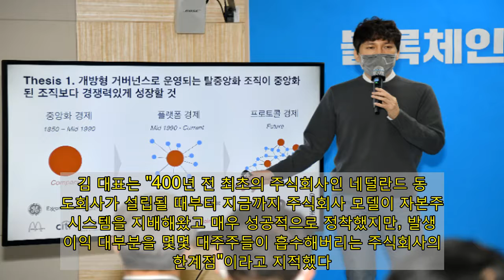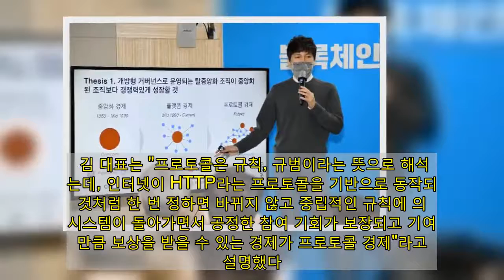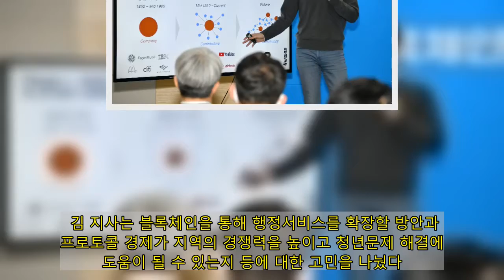"블록체인을 행정서비스로"…고민에 들어간 경상남도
경상남도가 블록체인을 행정서비스로 접목할 방안을 고민하고 있다.도는 5일 블록체인 투자회사 '해시드(Hashed)' 김서준 대표를 초청해 '블록체인과 프로토콜 경제의 시대'라는 주제로 특강을 진행했다.   김경수 지사와 행정·경제부지사, 간부 공무원, 그리고 참여 희망 직원들이 참여했다. 코로나19로 참석 인원을 제한하면서 청내 방송을 통해 전 직원에 공유했다.해시드는 블록체인 분야 전문 투자회사다. 투자만 하는 것이 아니라 국내 블록체인 창업기업들이 세계적인 경쟁력을 가질 수 있도록 제품개발, 마케팅, 세일즈뿐만 아니라 법률적인 문제까지 다양한 영역에서 도움을 주고 있다.김 대표는 국회 4차 산업혁명 특별위원회 자문위원을 역임했고, 현재 교육부 미래교육위원회 위원을 맡고 있다.강연에서는 블록체인과 암호화폐가 주주자본주의를 재구성하는 방법, 프로토콜 경제의 비전과 실제 적용 사례, 가상 세계의 경제와 메타버스의 미래 등이 주요하게 다뤄졌다.김 대표는 "400년 전 최초의 주식회사인 네덜란드 동인도회사가 설립될 때부터 지금까지 주식회사 모델이 자본주의 시스템을 지배해왔고 매우 성공적으로 정착했지만, 발생된 이익 대부분을 몇몇 대주주들이 흡수해버리는 주식회사의 한계점"이라고 지적했다.그러면서 주식회사 중심의 자본주의 시스템 한계를 블록체인 기술로 극복할 수 있음을 설명하며 지금의 주식회사를 대체할 새로운 경제모델로 '프로토콜 경제'를 제시했다. 김 대표는 "프로토콜은 규칙, 규범이라는 뜻으로 해석되는데, 인터넷이 HTTP라는 프로토콜을 기반으로 동작되는 것처럼 한 번 정하면 바뀌지 않고 중립적인 규칙에 의해 시스템이 돌아가면서 공정한 참여 기회가 보장되고 기여한 만큼 보상을 받을 수 있는 경제가 프로토콜 경제"라고 설명했다.이어 "프로토콜 경제는 일부 대형 플랫폼 기업들이 시장을 장악하는 플랫폼 경제의 문제를 보완하고 개선하자는 개념"이라며 블록체인 기술이 프로토콜 경제가 추구할 수 있는 훌륭한 도구라는 점도 강조했다.김 대표는 "프로토콜 경제가 도입되면 노동자들이 지금보다 더 공정한 대가를 받을 수 있는 사회로 변화할 수 있다"며 최근 미국 증권거래위원회(SEC)의 프로토콜 경제 도입 결정 사례도 소개했다.   또 가공·추상을 의미하는 '메타'와 현실세계를 의미하는 '유니버스'의 합성어인 '메타버스'를 소개하며 "10~20년 뒤에는 현실 세계의 전통적인 일자리를 대신해 가상세계의 일자리가 훨씬 많아질 것이며 이미 게임분야 등에서는 이런 움직임이 빠르게 진행되고 있다"고 말했다. 김 지사는 블록체인을 통해 행정서비스를 확장할 방안과 프로토콜 경제가 지역의 경쟁력을 높이고 청년문제 해결에 도움이 될 수 있는지 등에 대한 고민을 나눴다. 김 지사는 "정말 먼 미래일 거로 생각했던 이야기들이 10년, 20년 이내에 우리 아이들이 살아야 할 사회의 현실이라고 하니 세상이 생각보다 훨씬 빨리 변화하고 있는 것 같다"며 "행정도 이런 변화에 어떻게 대응해야 하나 고민을 하게 된다"고 말했다.이어 "도정 운영 과정에서 블록체인이나 프로토콜 경제라고 하는 전혀 다른 새로운 세계에 어떻게 결합할 수 있을 것인가를 같이 고민했으면 좋겠다"고 당부했다.